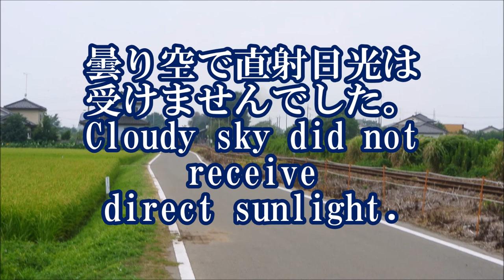真岡鐵道SL 西田井駅付近 Moka Tetsudo SL near Nishidai station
曇り空で直射日光は受けませんでした。
Cloudy sky did not receive direct sunlight.